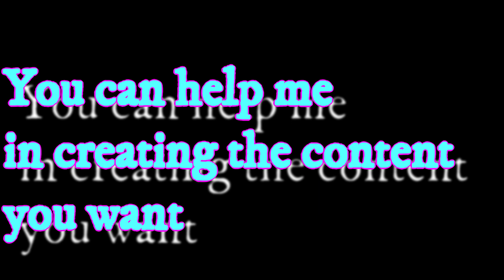BALLOON BLOWING UP SOUND WITH BALLOON MACHINE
UPLOAD SCHEDULE
SUNDAY
WEDNESDAY
FRIDAY
Sunday
This will motivate us and inspire us to do more experimental and  creative work. Do you know your comments make our day?